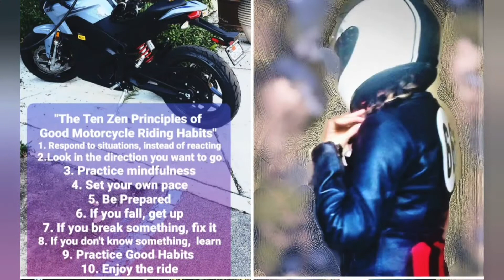Short Girl on Electric Motorcycle Finally Gets Out of Driveway!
It’s taken me forever to feel confident enough to try to get out of my steep treacherous driveway with a blind spot!  Also I finally figured out my GoPro and made a REAL Motovlog!

This is a huge milestone for me. I can start practicing without needing my husband to get my bike out!